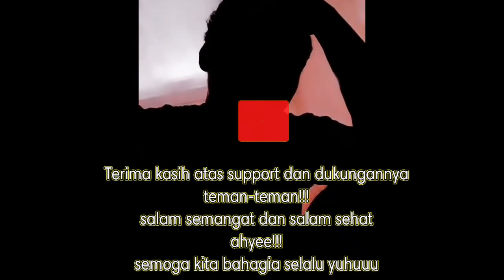PLASTIK - SEPERTI ( COVER AKUSTIK ) BY AYUB GA PUNYA BAND || 90'S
Terima kasih teman-teman sudah support selalu channel ayub ga punya band ...
Semoga kita selalu dalam kebahagian dan kesehatan jasmani dan rohani

Salam semangat perjuangan
Salam imunitas